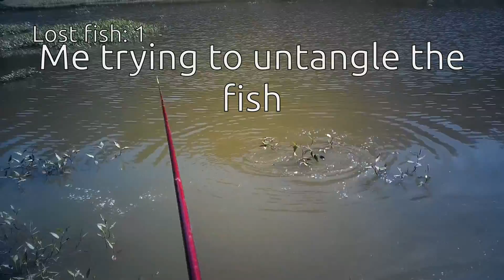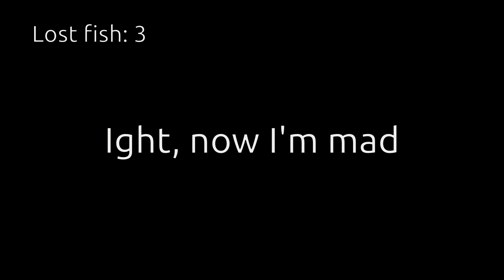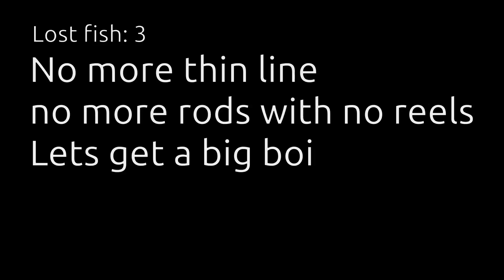Catching the TINIEST CARP on Earth (fishing)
I've never seen one this small. Sorry for bad camera angle, I really thought I was filming the fish.